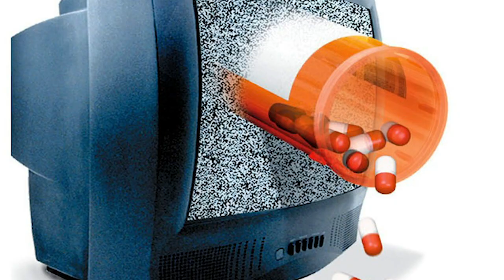Honest Self-Reflection: A Path to Healing and Humility | Pierre Etienne Vannier | Far Out With Faust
“I’m OK, you’re OK, let’s take a breath.”

In this podcast episode of Far Out with Faust, we meet Pierre-Etienne Vannier, a mind-body practitioner who specializes in helping patients reconnect with and harness their innate resiliency through hypnotherapy. The utterly mesmerizing French-born therapist, now living in Cairo, connects (truly) with Faust from halfway around the world for a frank and refreshing perspective check.

News flash: American fear culture isn’t the center of the universe.

So what is? A breath, a spark of gratitude...the realization that connection is medicine, says Vannier. The reclaiming of our power to heal ourselves from within, regulating our nervous system by cultivating a feeling of safety through self-reflection and humility.

How the hell do we get there? Inhale. Imagine groundbreaking Harvard clinical studies quantifying beyond a doubt the healing power of hypnotherapy. Embark on a real-life hero’s journey where vulnerability is the only weapon necessary to vanquish antiquated, stifling male stereotypes.

Exhale, as we expose the fallacy of perpetual positivity.

Not feeling relaxed? Good: because that’s not the point, says Vannier — we’ve got it all wrong. Meditation isn’t meant to whitewash — it’s about meeting yourself in the moment, without judgment. A simple acknowledgment of sensation, emotion. Sometimes, it’s going to be painful — always, it’s going to be profound.

The ultimate goal? Oscillating between that pain and pleasure at an ever-higher vibration, the frequency where science is inseparable from spirituality. This is Dr. Joe Dispenza territory (spoiler: Vannier’s a fan).

Hard truth time: self-discovery isn't always pretty. But don’t hold your breath (no, really) — because time doesn’t heal. Vannier tells us what does.

Pierre-Etienne Vannier is in his second decade as a mind-body practitioner, specializing in clinical hypnotherapy. He has worked in a number of organizational and private settings, including stints at the United Nations and various hospitals, helping patients living with cancer and HIV/AIDS.

Vannier is a co-founder of The Healing Studio Online, a community that offers online classes and events to heal our minds, bodies and souls through various healing arts and traditional practices. He is certified in a number of healing modalities, including:
*Trauma Resilience Model Practitioner
*Community Resilience Model Trainer
*Tension & Trauma Release Exercises (TRE) Provider
*Clinical Hypnosis Practitioner (Emergency, Pain Management, Immune Disorders)
*Practitioner of Neuro-Linguistic Programming (NLP)